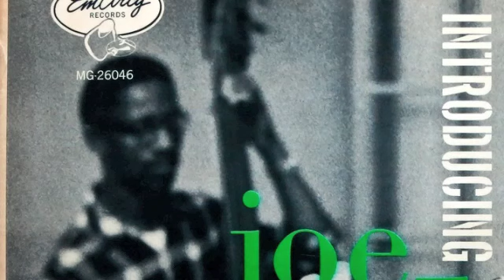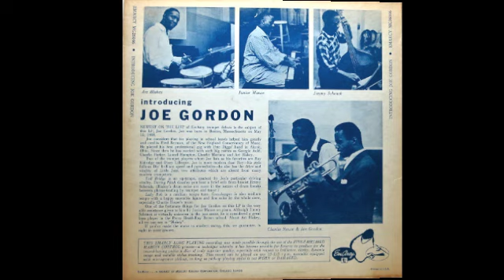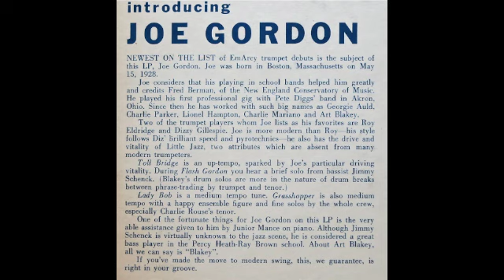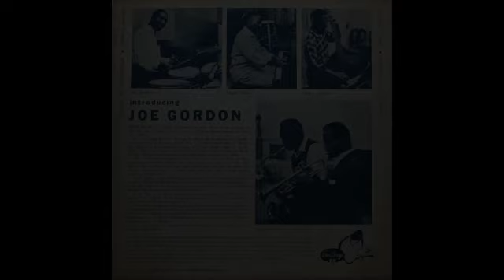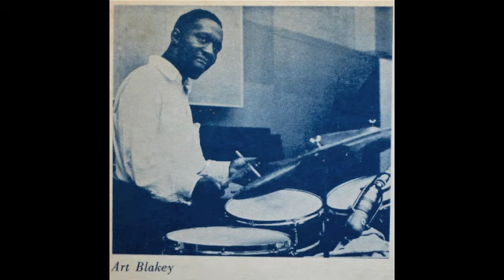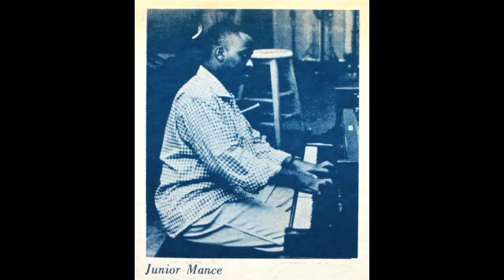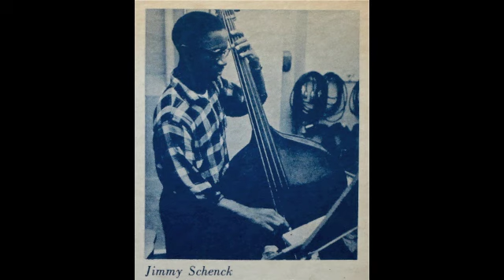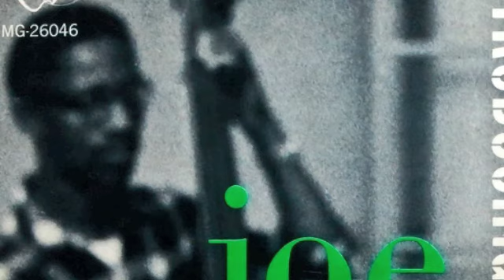Introducing Joe Gordon.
Emarcy MG 26046. Introducing Joe Gordon.
Joe Gordon: Trumpet.
Charlie Rouse: Tenor Sax.
Junior Mance: Piano.
Art Blakey: Drums.
Jimmy Schenck: Bass.